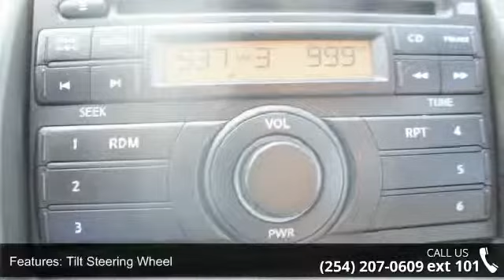2012 Nissan Xterra X - Spears Auto Group - Temple, TX 76502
| CC517105